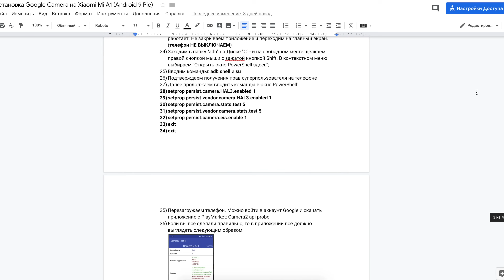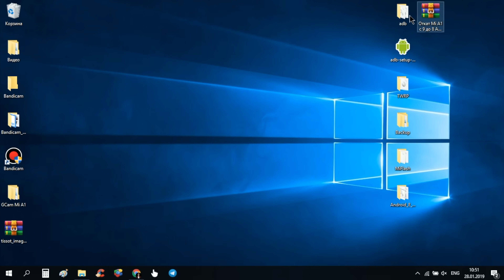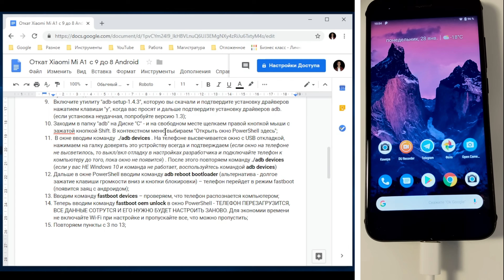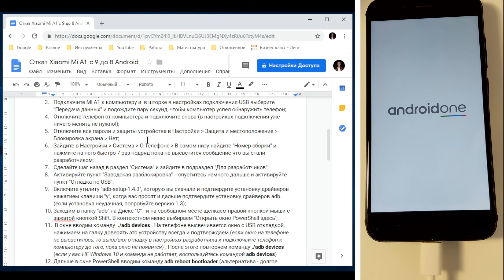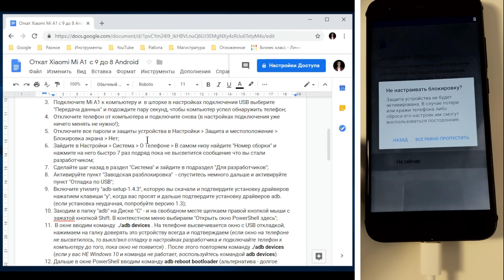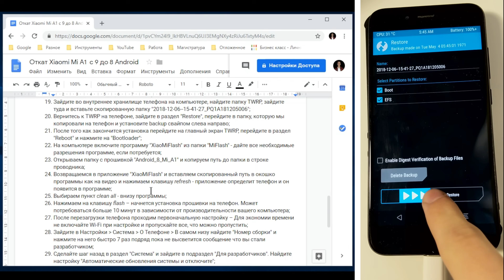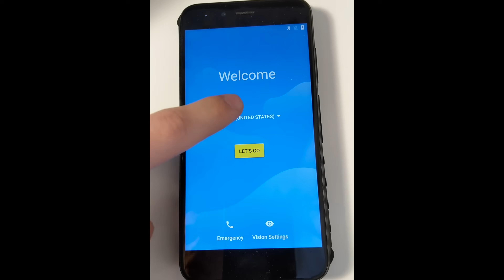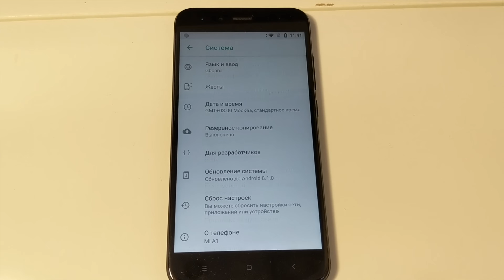Как откатить Xiaomi Mi A1 до Android 8 Oreo – Инструкция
Обновление Xiaomi Mi A1 Android 9 принесло достаточно много проблем и багов некоторым пользователям. В этом видео я покажу как откатить Xiaomi Mi A1 до Android 8 или Android 8.1.

*Лучше пользоваться разархиватором 7-Zip. С другими могут быть ошибки